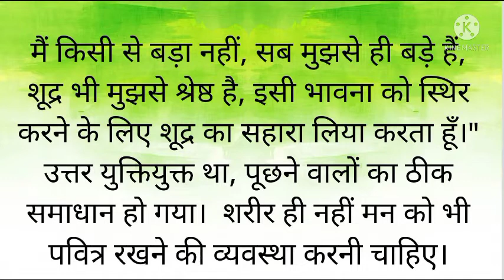मन की पवित्रता....पण्डित श्रीराम शर्मा आचार्यजी। Heart purity important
शरीर के साथ मन को भी पवित्र रखने का .

 sharir aur mn dono ki safayi.

sharir ka saf krte hai mn k liye kya.

शरीर के मैल स्नान से साफ करते है मन के मैल की सफाई के लिए क्या करते हैं?

मन कस मैल अहंकार हैं।

sansar me spardha
spardha ki ladayi

spardha se ak dusre ki avanati
 ekta se sb snbhav
 संसार मे प्रतिभावानों के बीच भी ऐसी ही प्रतिस्पर्द्धा चलती है- पंडित श्रीराम शर्मा आचार्यजी

vandiya mata bhagwati devi sharma, pragya geet, प्रज्ञा गीत, gaytri mantra 108 Peaceful comment, shantikunj Live darshan, shree ved mata gaytri subah ki aarti stavan, famous piwerful gaytri mantra, Dr. Pranav pandya  pravachan dr chinmay pandya pravachan , vireshwar updadhyay  pravachan, diya group p activity,  vlog, adhyatmik vlog,  yug nirman aandolan ke vlog, divine youth raigarh,,,,, pyp bihar Manish Kumar,,, nishant ranjan bhaiya, gaytri jup k labh, koun H shree Ram sharma acharya,, Gurudev Daya Karke Yug Nirman Aandolan Samaj ke Nirman kaise karen you can Nirman kaise karen Yugandhar lanke Nirman Andolan kya hai Yug Nirman Aandolan kya hai Diya group ke activity Yuva prakoshth Bihar Yuva prakoshth Raigarh divine youth Raigarh Shantikunj live darshan Shantikunj ki gatividhiyan Dev Sanskriti Vishwavidyalaya kya hai Dev Sanskriti Vishwavidyalaya ki Gayatri Mata ke Chamatkar gaytri ki Sadhna kaise karen gatividhiyan Pranav Pandya guitar class Pranav Pandya meditation class Chinmay bhaiya pravachan Dr Chinmay Pandya addressing gaytri Ka Jab Kyon Karen Bhavishya Bhavishya batao ki bhavishyvani beta paristhiti ke Anukul bnao Apna Kam karte hue gaytri Mantra ke Jaap ke Labh samasyaon ka Samadhan kaise karen Parivar Nirman kaise karen Samaj Nirman kaise karen Yug Nirman kaise karen Mantra Kaise jataye Gayatri gaytri mantra kaise jap kre,jap ke Labh Dhyan ke Labh Dhyan kaise karen gaytri Mata kya hai Gayatri Mata ki Upasana kaise karen gaytri Mata ki Sadhna kaise karen  ,gautri ki shakti,kya hai Gayatri kaun hai Gayatri Pariwar kya hai party Parivar ki gatividhiyan Gayatri  parwar ki gatividhiya,Kaise chalayen Bal Sanskar Shala , Gayatri Ma Expo Patna 2021  Expo Patna 2019 youth Expo Patna 2016 Expo Patna aadarniy Manish Bhaiya aadarniy Nishant Ranjan bhaiya